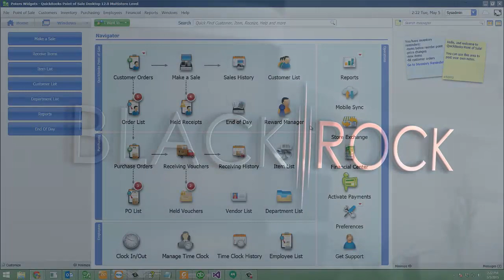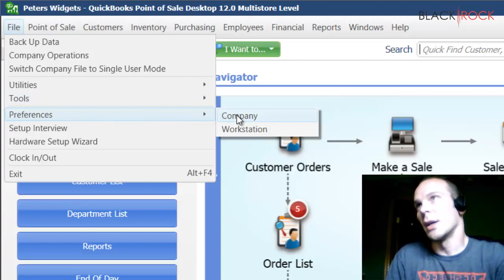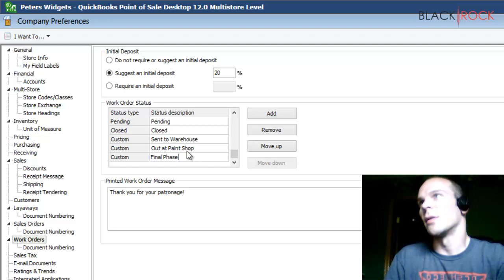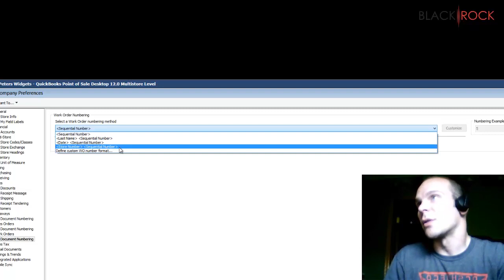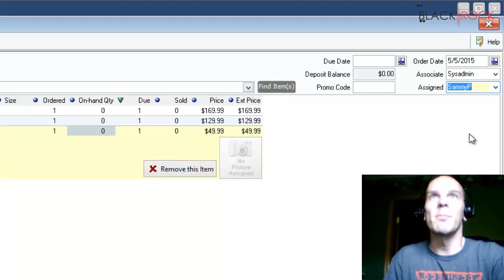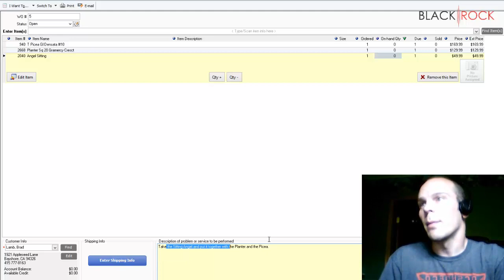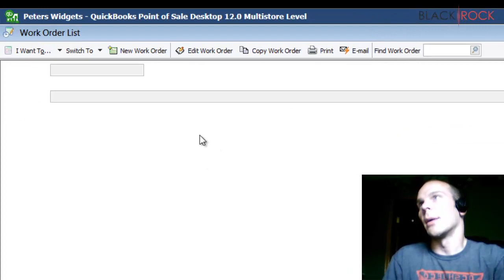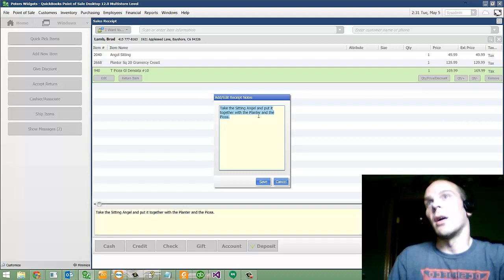QuickBooks POS Work Orders - QuickBooks Point of Sale Customer Orders - Work Order How-To Video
QuickBooks POS Work Orders - Work Order How-To Video
QuickBooks POS Work Orders - Run your business from your Point of Sale: track inventory, sales, cash, and customer information with QuickBooks Point of Sale system software.

We offer a higher level of QuickBooks POS support than your typical free or low cost software support service
How QuickBooks Point of Sale Support Plans Can Help You Point Of Sale (Software Genre) point-of-sale software you will love to use
Maximize Your Business's Potential with QuickBooks Point of Sale Training & Support from BlackRock Business. These QuickBooks POS training videos cover several areas of the product including Sales, Inventory, Reporting and more QuickBooks POS offers on-premise, web-based and mobile point-of-sale (POS) solution for businesses of all sizes
Quickbooks point of sale work order. The work order is a great tool for getting customer projects done. Use QuickBooks POS work orders and customer orders.